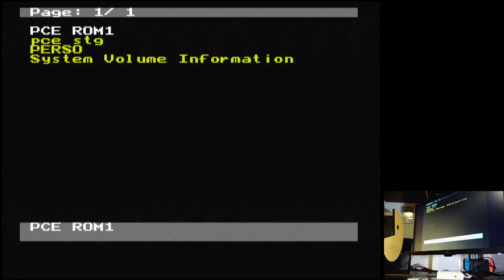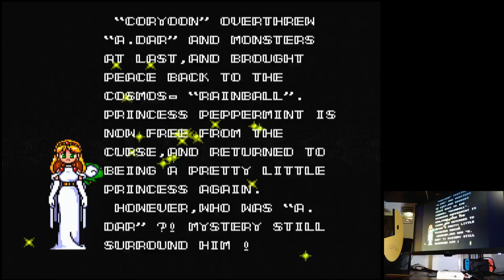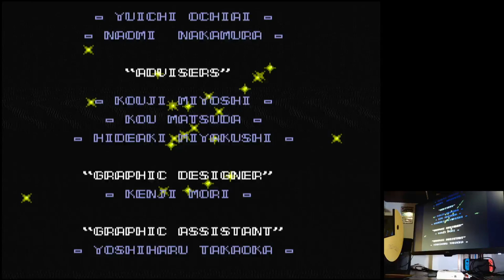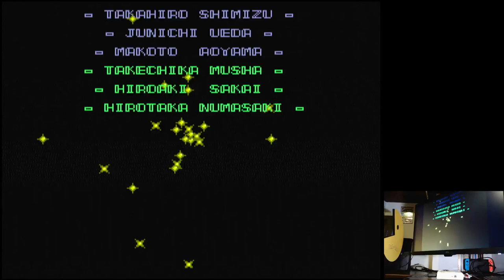Coryoon: Child of Dragon Easy TurboGrafx 16 Original hardware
Coryoon: Child of Dragon
Easy